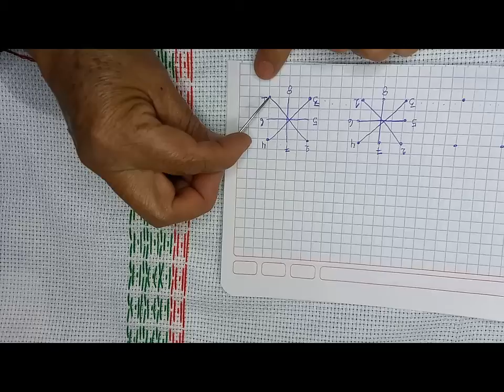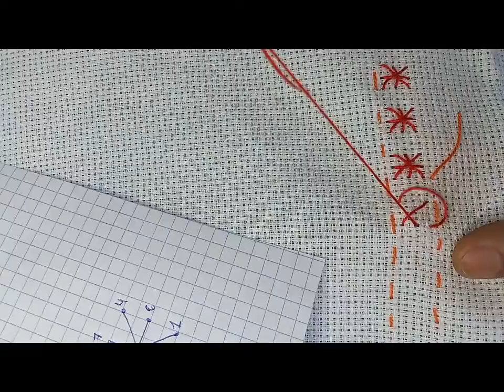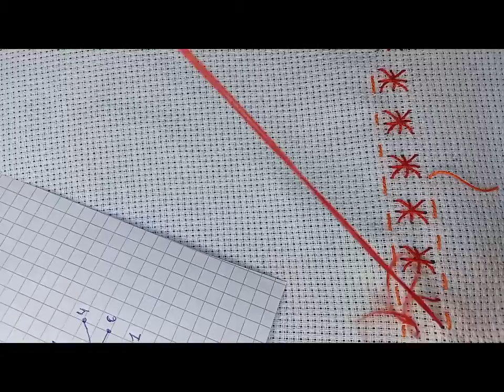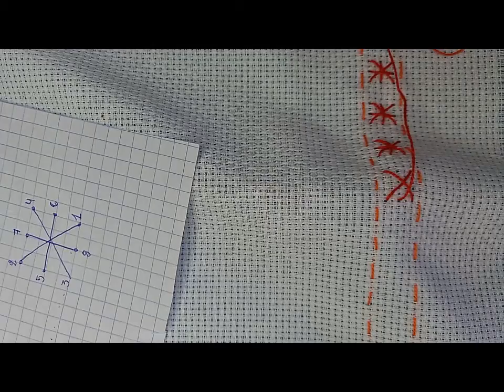BORDADO ESPAÑOL EN CAÑAMAZO PUNTADA ASTERISCO